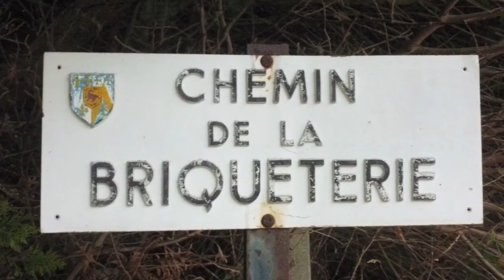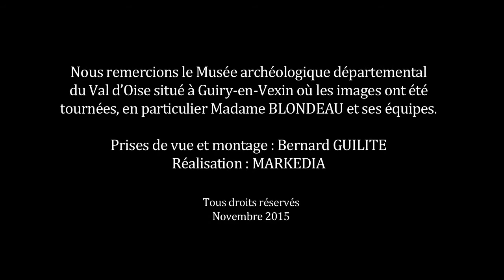Au temps des sables d'Auvers : Les roches et l'homme dans le Val d'Oise